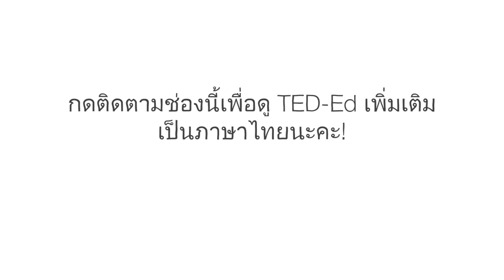สถานที่ที่เกิดฟ้าผ่าบ่อยที่สุดในโลก - Graeme Anderson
ทะเลสาบมาราไกโบเป็นสถานที่ที่มีพายุมากที่สุดในโลก พายุฟ้าคะนองได้พัดกระหน่ำเหนือแหล่งน้ำขนาดใหญ่แห่งนี้เป็นเวลานานถึง 200 วันต่อปี โดยที่แต่ละครั้งเป็นเหตุการณ์ที่มีเสียงฟ้าลั่นแก้วหูแทบแตกกินเวลานานหลายชั่วโมง แต่ทำไมจึงเกิดขึ้น แกรม แอนเดอร์สัน แสดงรายชื่อปัจจัยที่ทำให้เกิดพายุที่ดูเหมือนจะเกิดขึ้นตลอดไปเหนือทะเลสาบมาราไกโบ

บทเรียนโดย Graeme Anderson, กำกับโดย D. Lee Peffer II